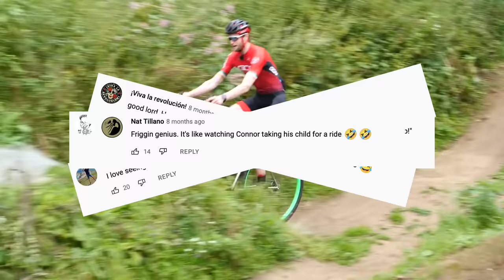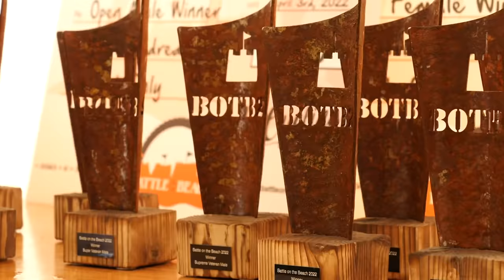What Happens When You Turn Up To A Race On A Giant Bike?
Conor has never had a bike that truly fits his giant stature, so we built him his own monster bike with enormous 36 inch wheels. Dubbed ‘El Alto’, the bike proved a bit of a handful, but Conor thinks he has now found its calling. He went to Battle of the Beach, a 40km race over sand, singletrack and forest roads, to see what happens when you turn up to a race on a giant bike!

What did you make of El Alto’s performance? What challenge would you like it to take on next? 💬

Wraiths in the Circiotry
Paid Marketing - Ooyy
hello Everybody - Daniel Fridell
Electronica the Witch - Andreas Dahlback
Visual Modality - Jon Summer
Light Trails - Ooyy
Across The Great Valley
Backwards Walk - Stationary Sign